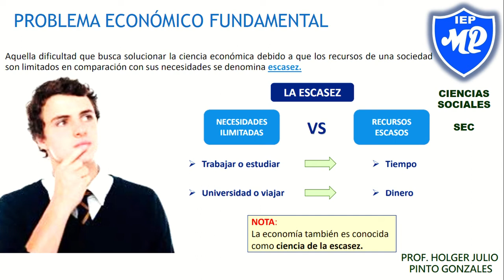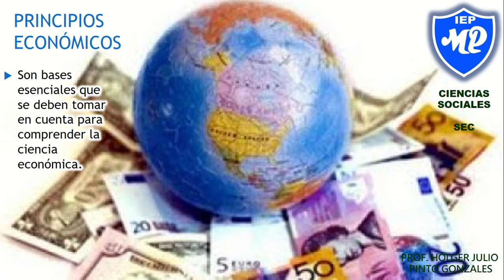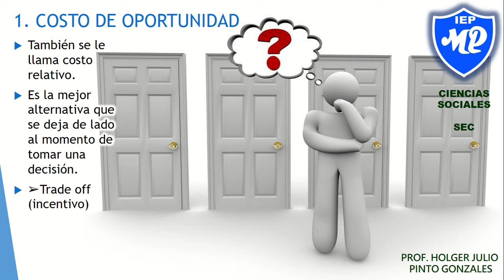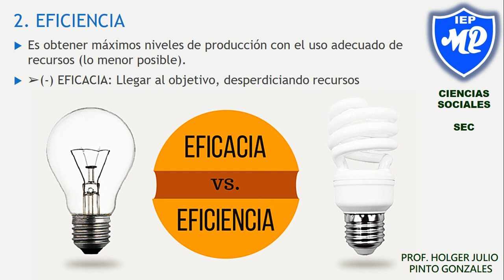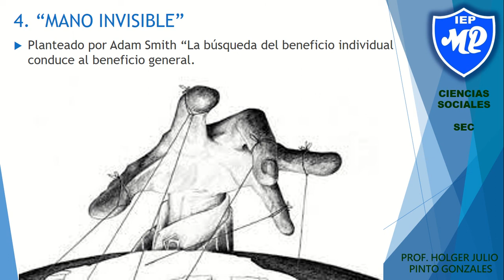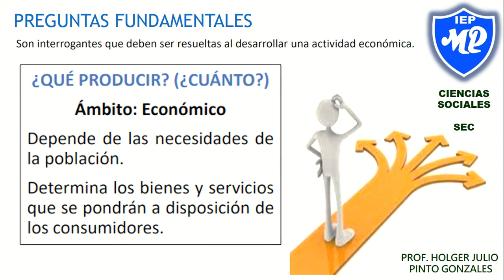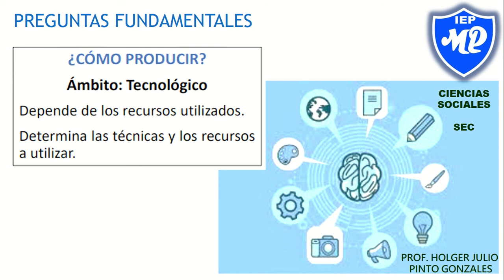S1 PROBLEMAS ECONÓMICOS FUNDAMENTALES